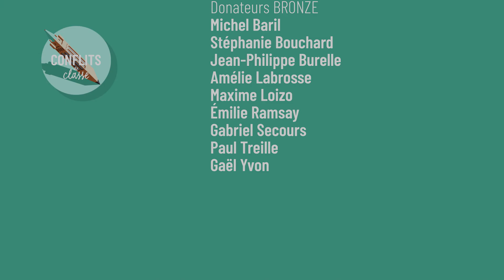Conflits de classe - S2EP04 : Légalisation des drogues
LA LÉGALISATION DES DROGUES 🍎 Pour ou contre?

Après la légalisation du cannabis en 2018, un nouveau débat est apparu: la possible légalisation de toutes les drogues par le gouvernement.

🖋 D'un côté, on aime le contrôle de la qualité et les retombées économiques provenant d'une prise en charge du dossier par le gouvernement.

🖋 De l'autre côté, on craint les résultats pour la santé et pour la société de l'accès plus facilenaux drogues.

On a posé la question à nos deux débatteuses. Et vous? Vous vous situez où?